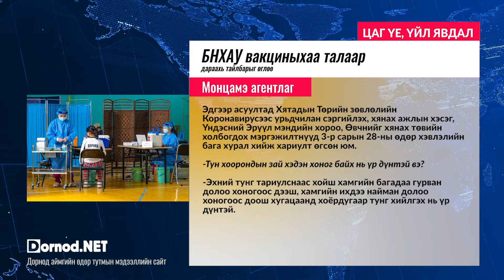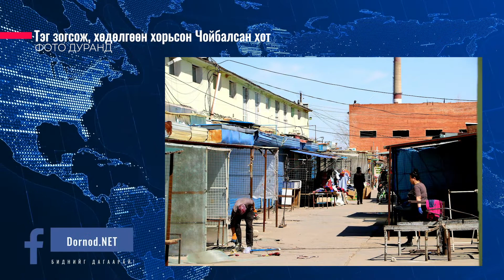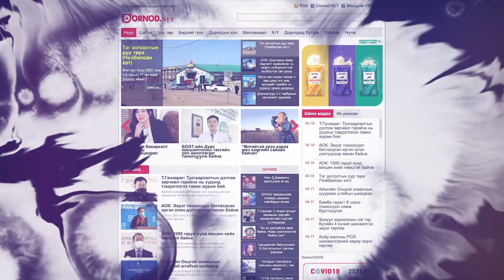Dornod.NET Тойм - 2021.04.21